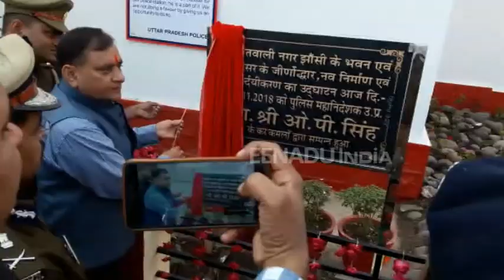झांसी : डीजीपी ने किया कोतवाली का उद्घाटन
झांसी : प्रदेश के पुलिस मुखिया डीजीपी ओम प्रकाश सिंह शनिवार को हेलीकॉप्टर से झांसी पहुंचे. उन्होंने शहर कोतवाली के बदले स्वरूप का उद्घाटन किया. इसके बाद वह बुंदेलखंड विश्वविद्यालय के गांधी ऑडिटोरियम में बॉर्डर मीटिंग में हिस्सा लेने पहुंचे.